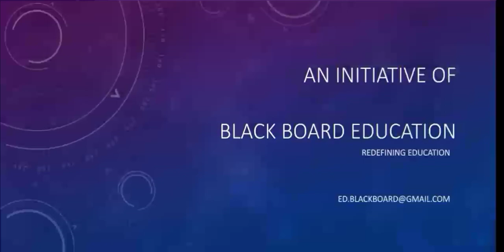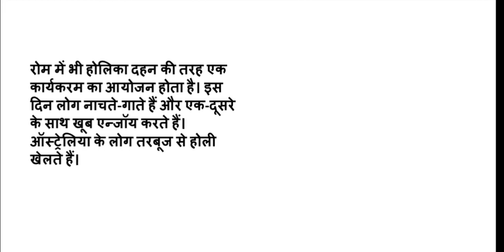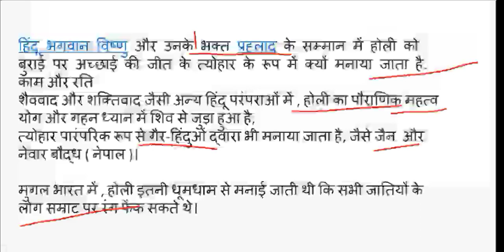Holi Special l Happy Holi l होली विशेष l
In this lecture we have discussed about Holi
and many more.

Search- Blackboardedu

worldaffairs @Study IQ education @wifistudy